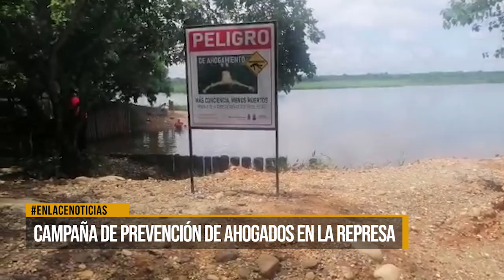Realizan campaña para prevenir ahogamientos en La Represa